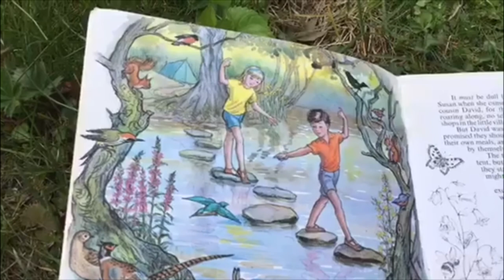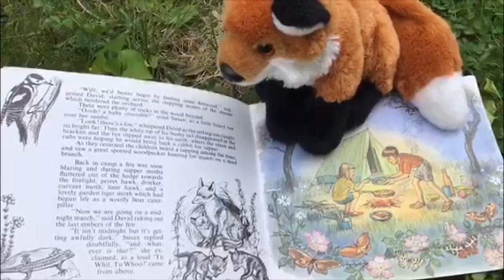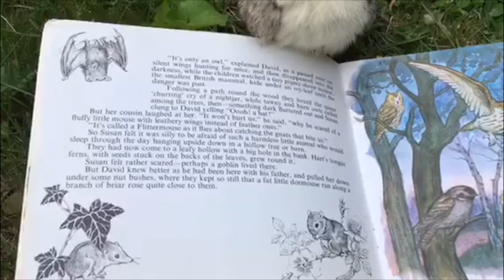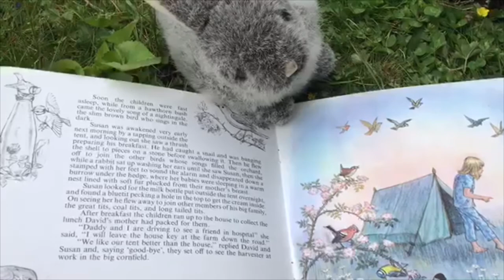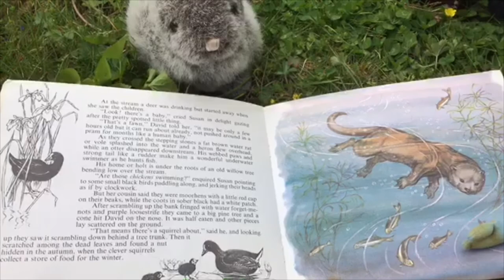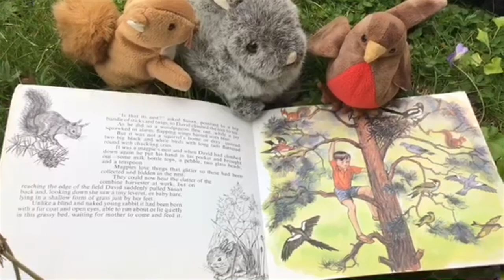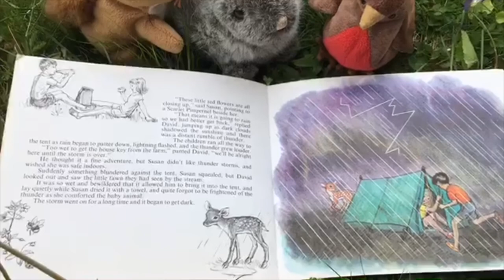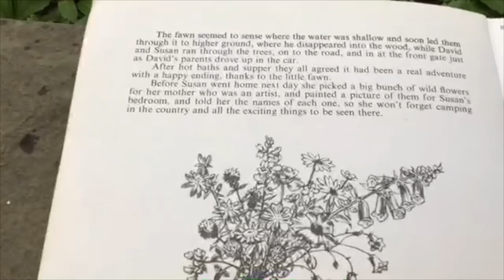Story with Ms Lori: Two In a Tent